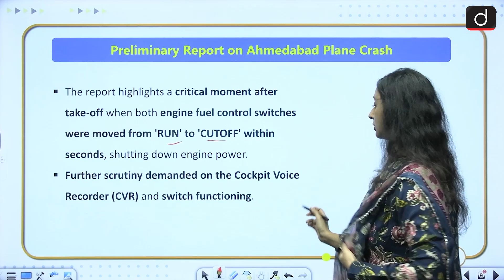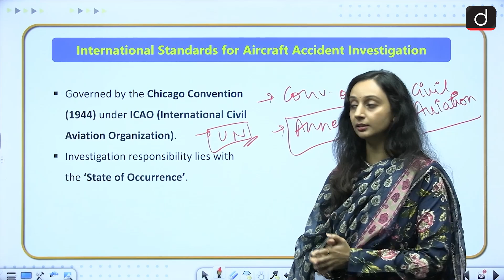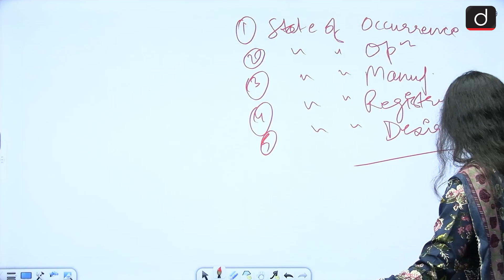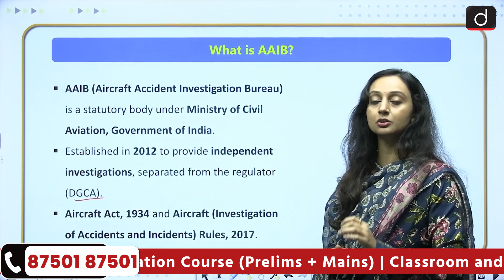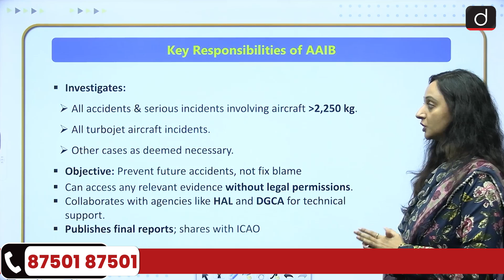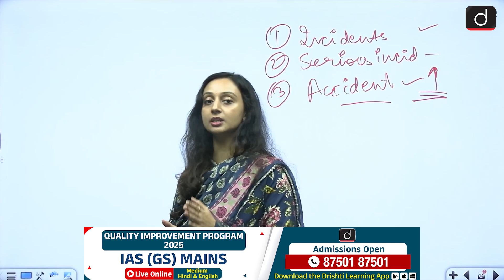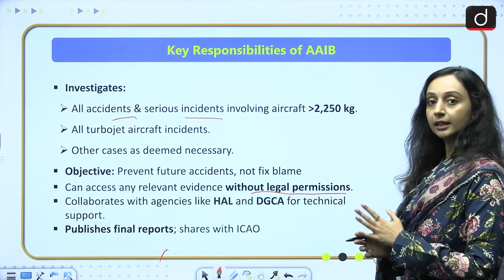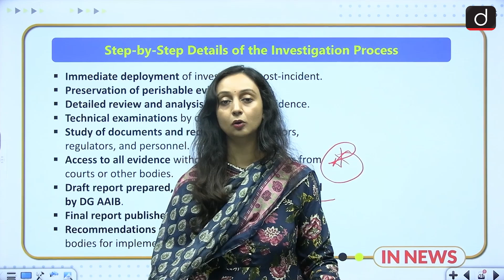Ahmedabad Plane Crash Investigation | AAIB Preliminary Report | UPSC | InNews | Drishti IAS English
In this video, we dive into the recent Ahmedabad plane crash investigation, based on the AAIB preliminary report. We discuss the current affairs surrounding this incident, focusing on the investigation process led by the Aircraft Accident Investigation Bureau (AAIB). What are the international standards for aircraft accident investigations? Who are the key players responsible for conducting these investigations in India? Find out all about the role of AAIB, its responsibilities, and a step-by-step guide to the accident investigation process.

This topic is vital for UPSC Prelims and UPSC Mains, especially under General Studies (Science & Technology, Polity &Governance). We’ll also explore practice questions related to the topic to help UPSC aspirants prepare efficiently. Stay updated with the latest developments in aviation safety, as these incidents often shape policy reforms and international aviation standards.

Watch this detailed breakdown and learn how these current events can impact the UPSC exam preparation.